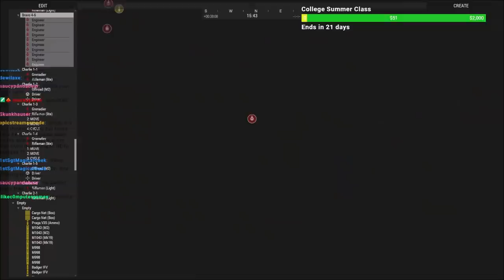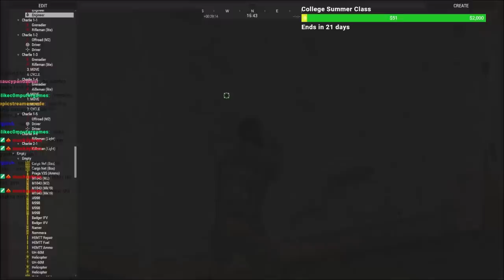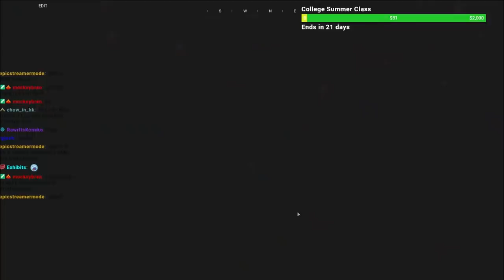Power Plant Raid: The NATO Anti Boko Haram Campaign Phase 4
T-2 NATO forces assault a nearby Boko Haram strongpoint as T-3s assault a suspected CSAT controlled Power plant...

Lcpl Liru
1350 Beverly Road